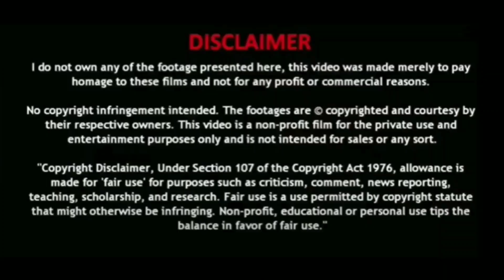Aaraattu Official Trailer Reaction | Mohanlal Unnikrishnan B | Sakthi ||Udayakrishna | Rahul Raj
Description
Music & Background Score : Rahul Raj
Production Controller: Aroma Mohan
Chief Associate Director: Jayan Krishna
Production Designer: Joseph Nellickal
Art Director : Shajie Naduvil
Costumes: Stephy Xavier
Lyrics: BK Harinarayanan, Rajeev Govindan, Fejo,
Nikesh Chembilode
Action Choreography:
Anil Arasu, K Ravi Verma, A Vijay, Supreme Sundar
Sound Design: Sankaran A S, KC Sidharthan
VFX: DigiBricks | Gautam Chakravarthy
Publicity Design: Collins Leophil
Stills: Naveen Murali
Choreography: Dinesh, Sheriff Moideen, Prasanna
Music mix & Score premix - Harishankar.V
(Mystudio)